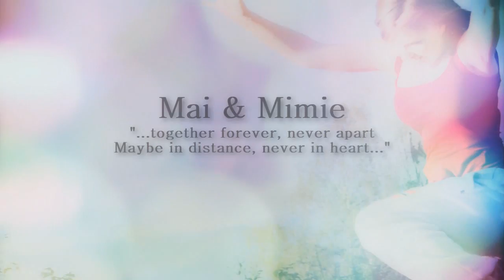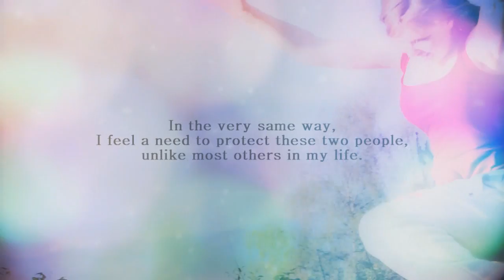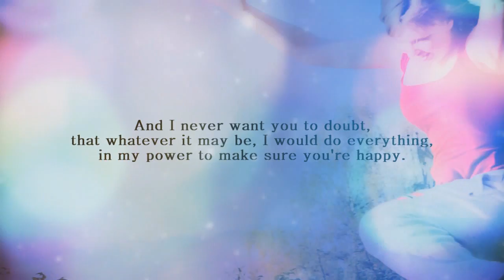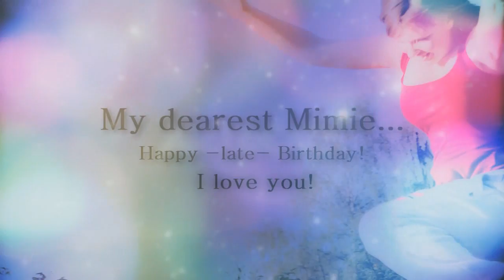Never Alone - Happy Birthday Mimie!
I love you Bestie!